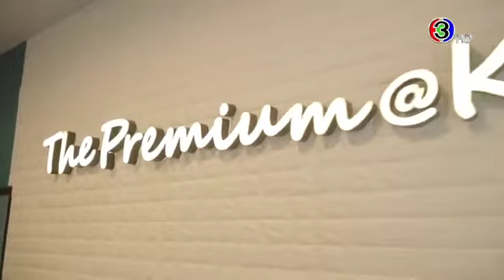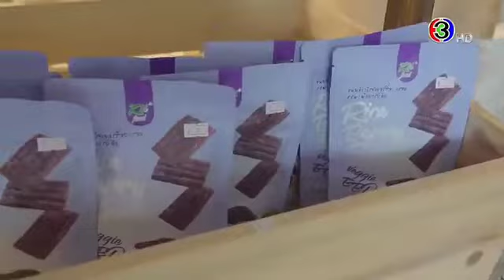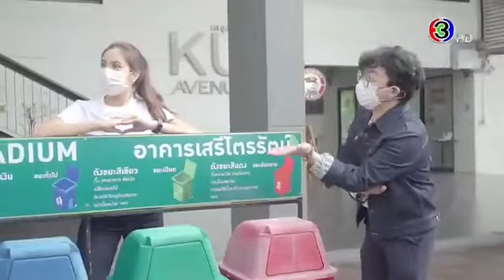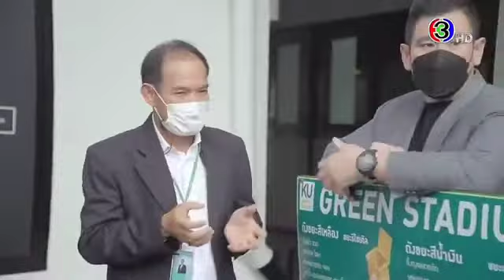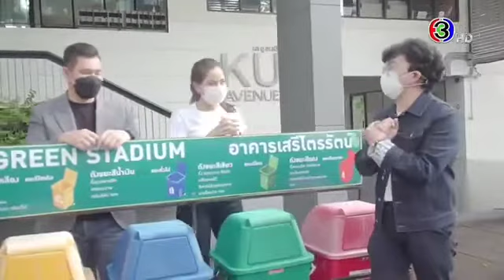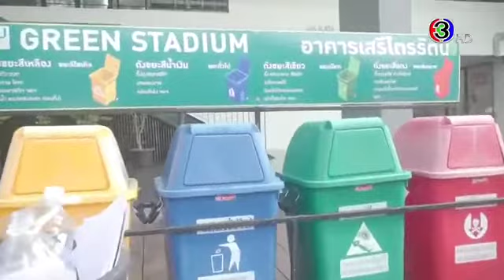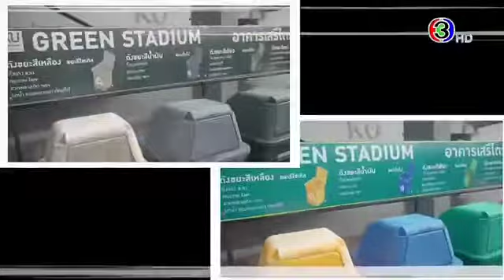NuNew On The Way CH3 (Cut)10.06.22